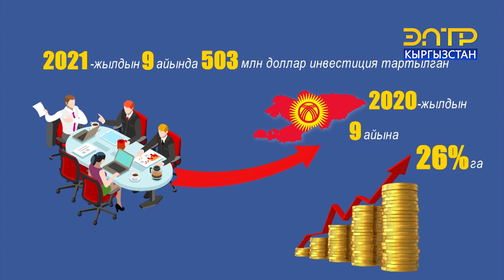ТҮЗ ИНВЕСТИЦИЯНЫН КӨЛӨМҮ КӨБӨЙДҮ